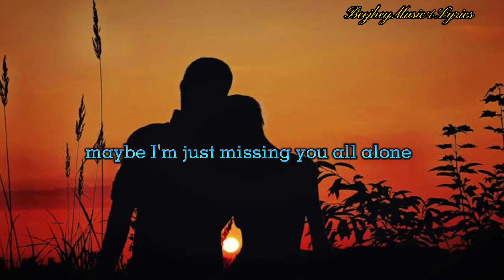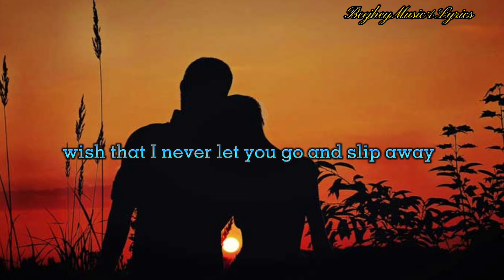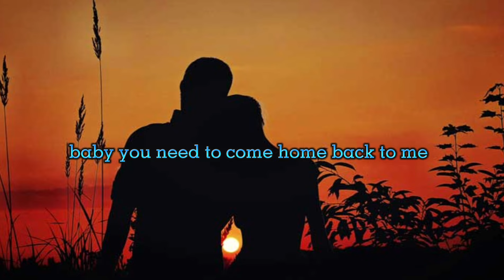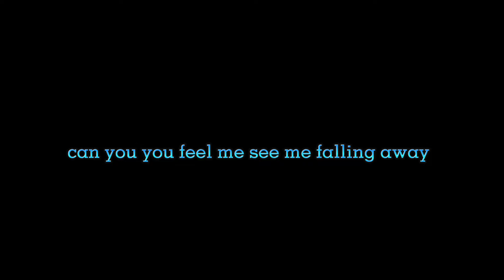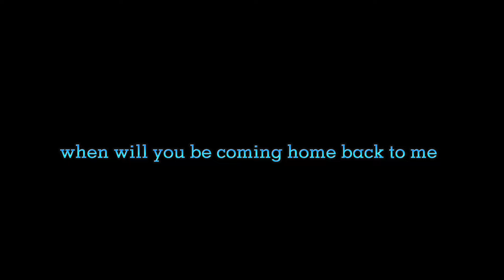BACK TO ME - Cueshe | Watch Now